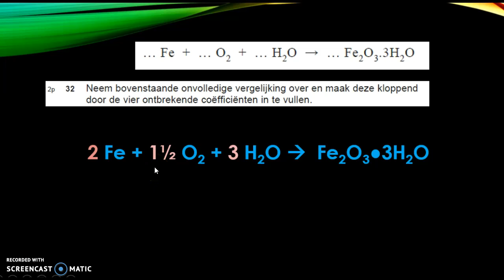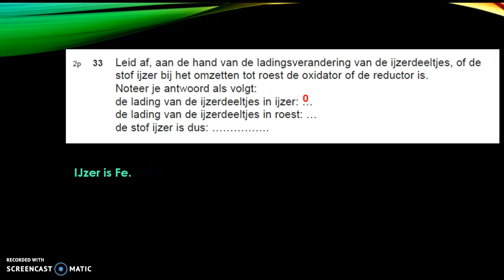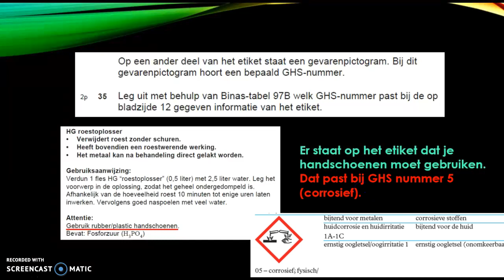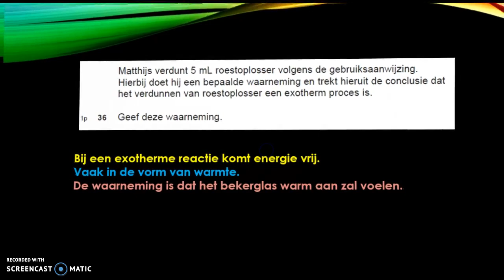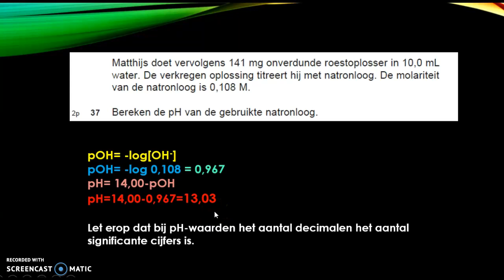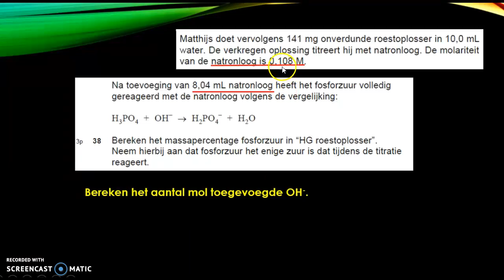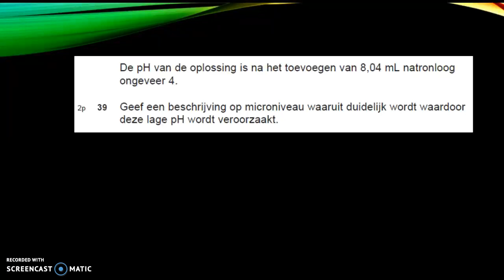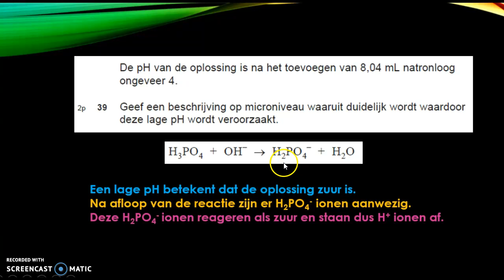Roestoplosser havo herexamen scheikunde 2015 31 t/m 39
Zie voor meer uitleg, oefenopgaven en samenvattingen om je voor te bereiden op het havo scheikunde examen.